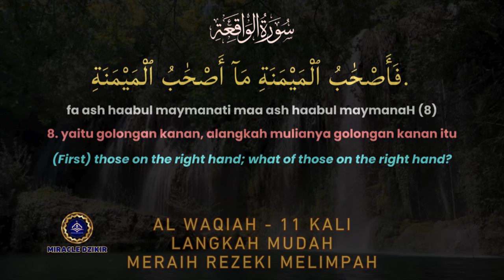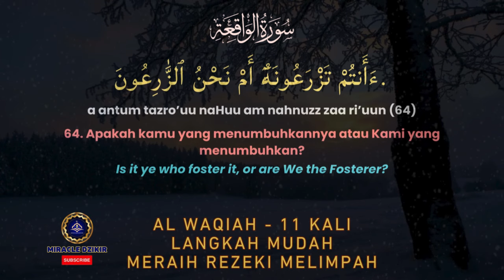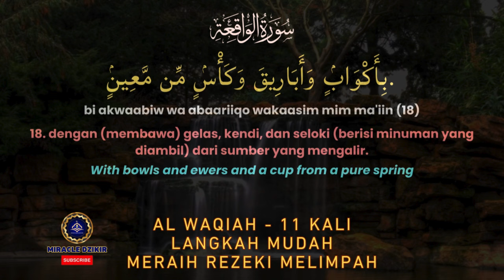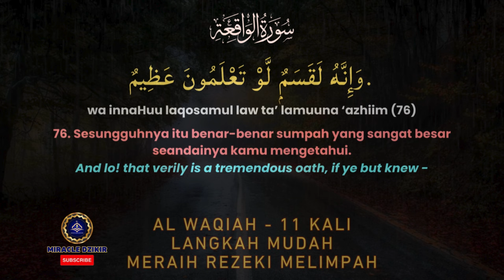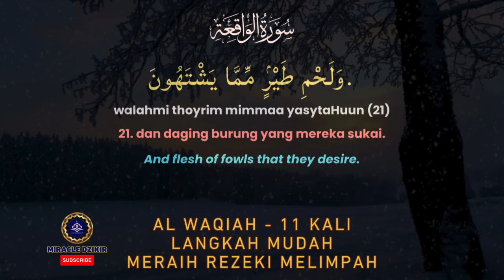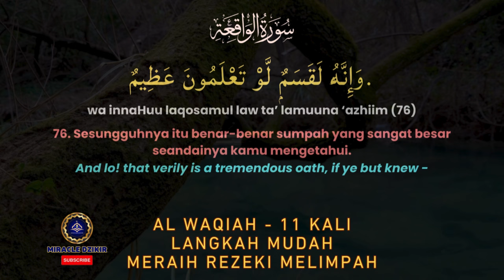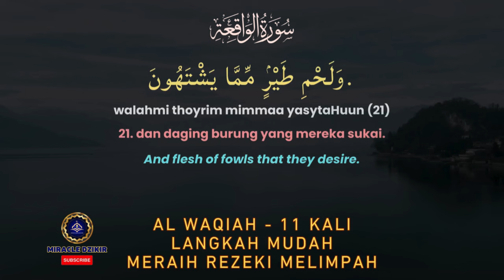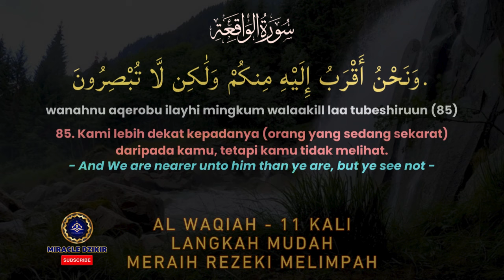Langkah Mudah Meraih Rezeki Melimpah Dengan Membaca Surah Al Waqiah